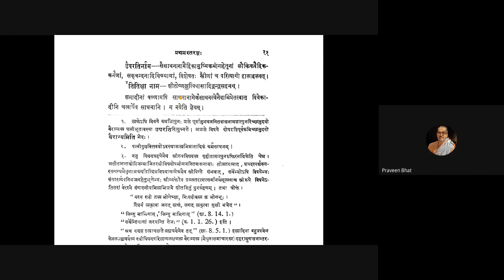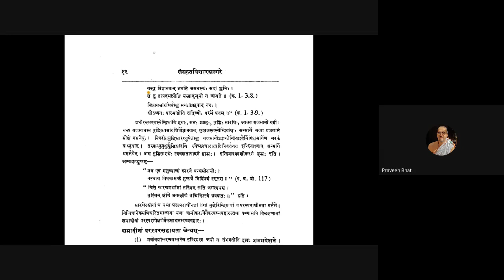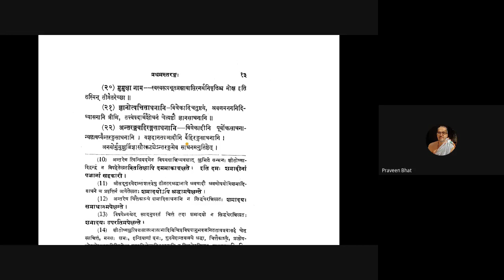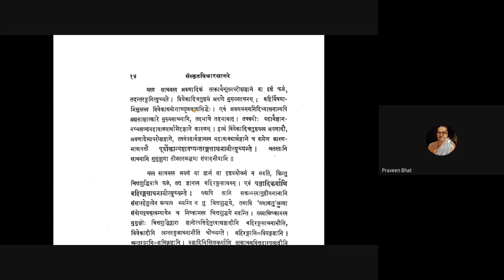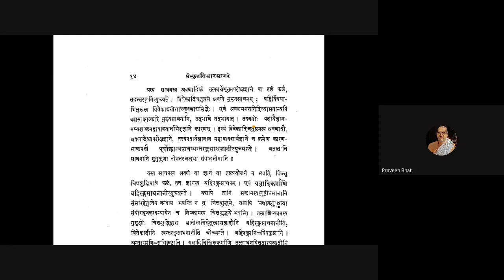Vicharasagara 007 20200701 Sadhanachatushtaya